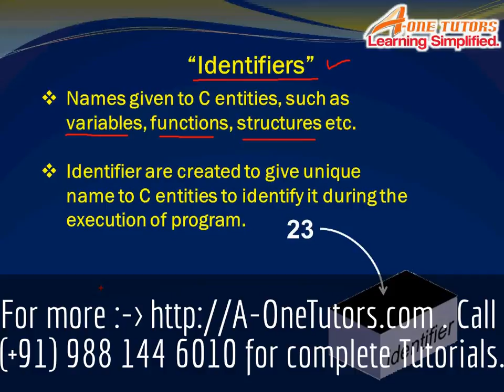Identifiers in C Program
Identifiers in C Program, Overview of C Programming, Learn C Step by Step in Hindi, C Programming in Hindi, C Tutor, Hindi CBT, C (Programming Language)